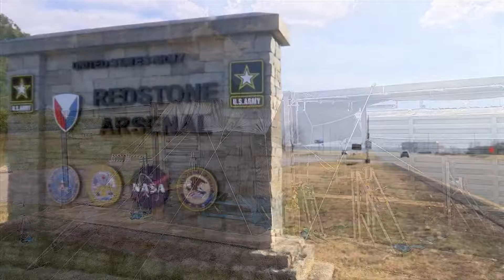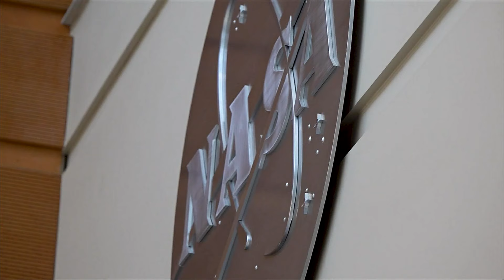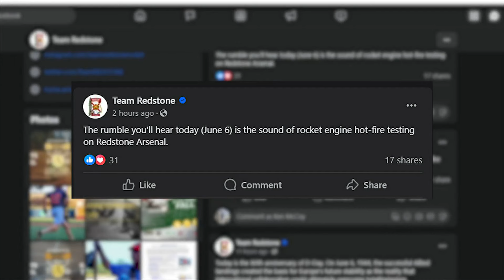What's that noise? What are those big booms in Huntsville?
What are those strange booms in Huntsville? Chances are, it's business as usual at Redstone Arsenal.